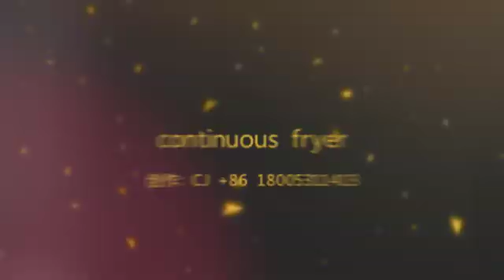Semi automatic snack food fry machine